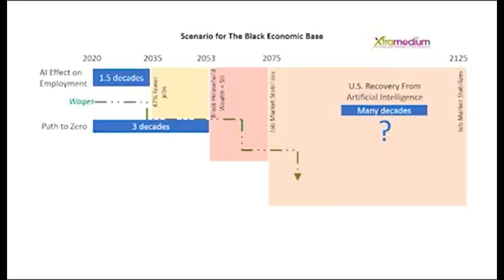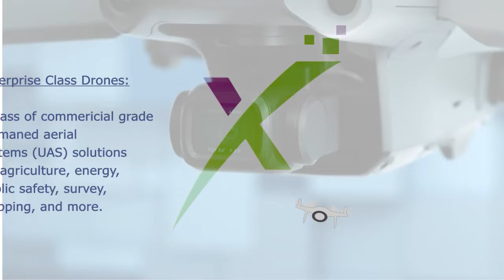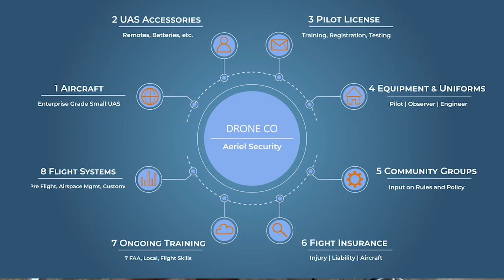What are the elements of a MySkaut-ish business model?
Wanna start your own MySkaut drone service.  Here are a few high level considerations.